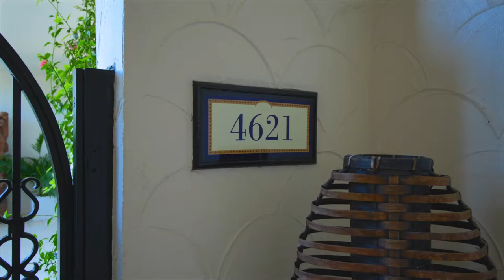4621 Fisher Island Dr, Miami Beach, FL 33109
This 3 bedroom, 3.5 bathroom home is nearly 2,800 sq.ft and boasts over 800 sq.ft. of outdoor terraces, perfect for dining and entertainment. Enjoy the harbor view from your open, custom Italkraft kitchen, gorgeous breakfast room, living, and dining. The open floor plan is accentuated by recessed and LED strip lighting encased in exquisite dropdown ceilings.

The master suite has spectacular views of the sunrise, the water, and charming sailboats. With a massive walk-in closet by Poliform and "his" and "hers" floating vanities, and a stunning walk in shower, this master bedroom is a place of peace and solitude, made even richer with luxurious decor to match. Bonus features include access to the most exquisite pool on Fisher Island overlooking Virginia Key, the Miami skyline, and the Atlantic Ocean. The unit is offered with two large storage rooms, two car and two golf cart parking spaces, and a golf cart.

The unit is situated the most private building on Fisher Island, overlooking the interior marina. This unit is one of just five units in the building, and eighteen in the neighborhood.

Floor Plan:
The 2,744 sq.ft. floor plan was modified to feature 2,800 sq.ft. by expanding one of the bedrooms onto the balcony which added an extra 56 sq.ft. The laundry room was expanded, the closets were expanded, and the kitchen countertop space as well. This drastically improved the feel and usability of the apartment.

Unit Specifications:
Bedrooms:  3
Bathrooms: 3.5
Living Area: 2,800 sq.ft. (approx.)
Balcony: 800 sq.ft. (approx.)
Car Parking Spaces: 2
Golf Cart Parking Spaces: 2
Golf Cart: 1
Storage Rooms: 2